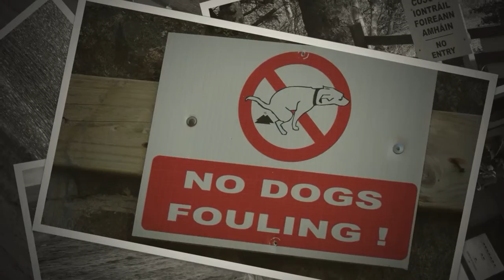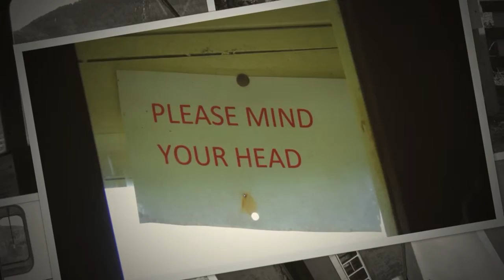Fintown Railway - An Mhuc Dhubh